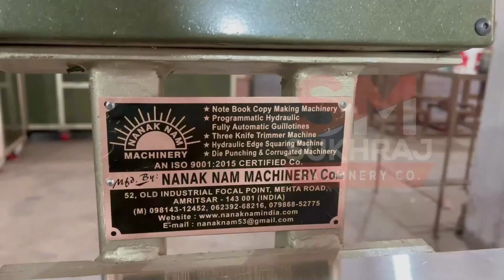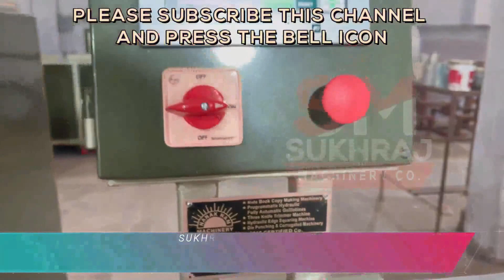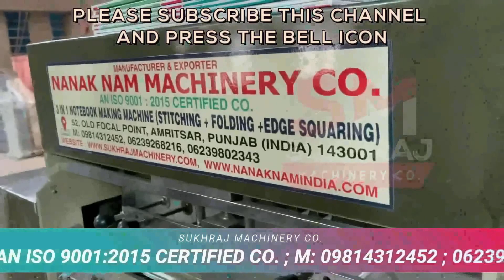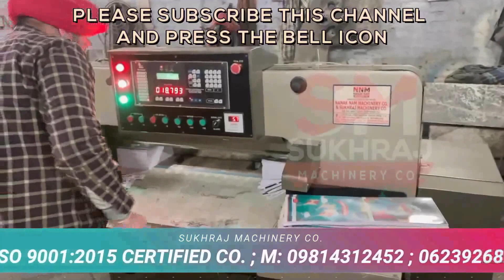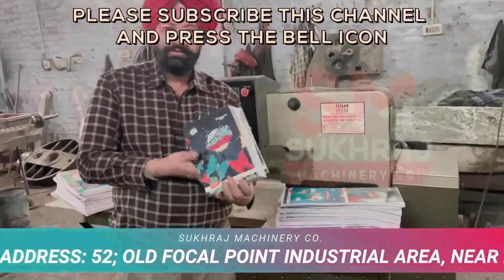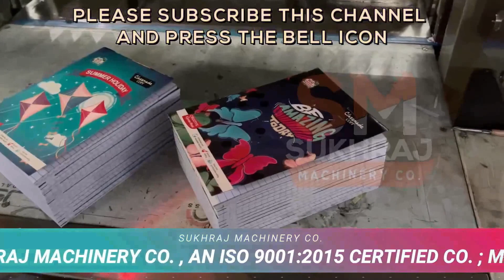NOTEBOOK MAKING MACHINE / नोटबुक,कॉपी,डायरी बनाने का बिजनेस घर से शुरू करें /LOW INVESTMENT BUSINESS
52, old Indl. Focal Point (OLD), Mehta Road, Amritsar – 143001 (PUNJAB)
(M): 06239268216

Lamination Machine,
3/5 Ply of Paper Corrugating Machinery Plant,